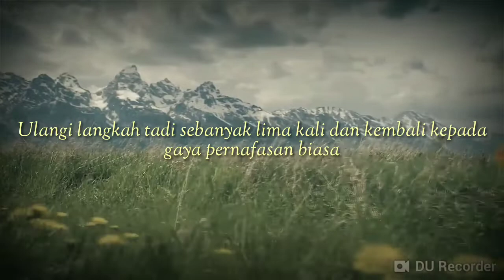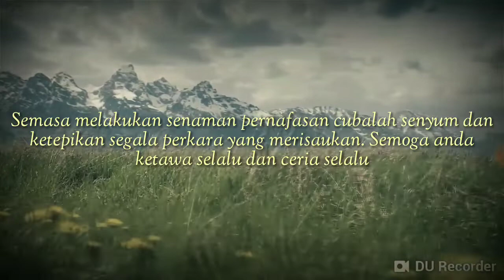Teknik mudah relaksasi tubuh